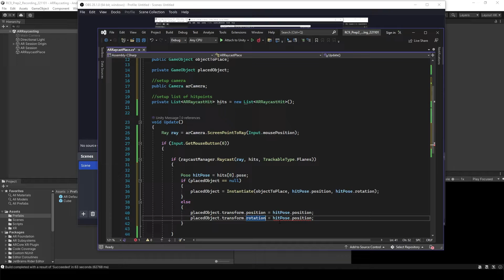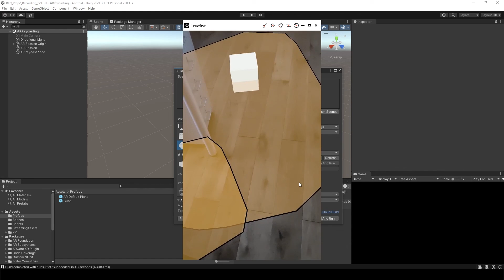Unity AR Tutorial: AR Raycast - place one object then change position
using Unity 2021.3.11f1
AR Foundation 4.2.6